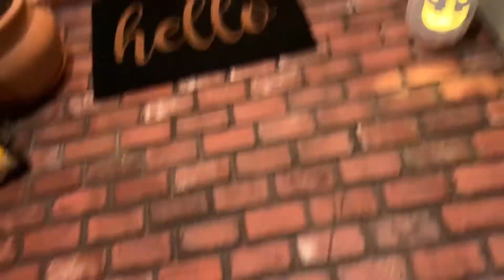Mr. Z’s Trick-or-Treating Experience (Part 5/5) “Sorrelwood”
This is it. The last part of my Halloween special. I am expecting to upload a couple more videos before 2023 but my next one should be about a week or two away. Anyways, this is the last couple houses on my Trick-or-Treating route for 2022. Next year, my course will be a bit different...

Happy Thanksgiving! 🦃